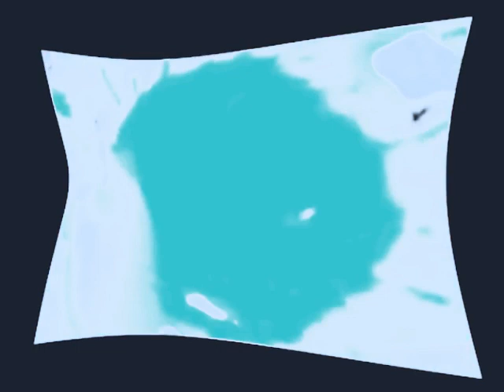(NEW EFFECT) Klasky Csupo Effects 33 in G Major 987 (AVS Version) (Instructions in Description)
Instructions:

Apply Invert

Apply Colorize and edit:

Red: 104
Green: 57
Blue: 0

Apply Invert again

Apply Color Exchange again and edit:

Color 2: Teal

Pitch adjust for Audacity:
14
-2
-7
-20

Requested by PiotrMac85 YT.

Effect by Ashton Alexander 2020 Productions